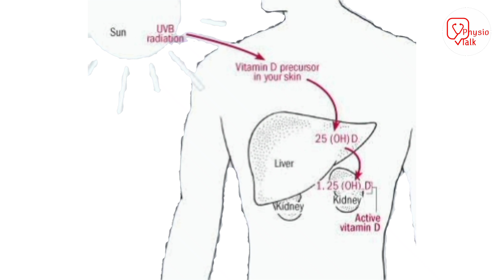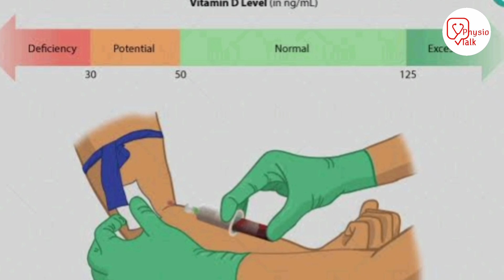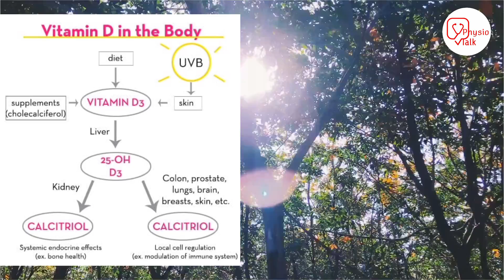vitamin d | vitamin d deficiency symptoms | vitamin d foods | vitamin d ki kami se kya hota h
What does vitamin D do for?
It is a fat-soluble vitamin that has long been known to help the body absorb and retain calcium and phosphorus; both are critical for building bone. Also, laboratory studies show that vitamin D can reduce cancer cell growth, help control infections and reduce inflammation.
What foods are highest in vitamin D?
How can I increase vitamin D level in my body?
Spend time in sunlight. Vitamin D is often referred to as “the sunshine vitamin” because the sun is one of the best sources of this nutrient , Consume fatty fish and seafood , Eat more mushrooms
Include egg yolks in your diet , Eat fortified foods , Take a supplement
What are the symptoms of low vitamin D?
Vitamin D helps with strong bones and may help prevent some cancers. Symptoms of vitamin D deficiency can include muscle weakness, pain, fatigue and depression.
Signs and symptoms might include:
Fatigue , Bone pain , Muscle weakness, muscle aches, or muscle cramps , Mood changes, like depression.
Physio talk important Links👇
Chapters
00:00 - vitamin d
00:22 - what is vitamin d ?
00:30 - vitamin d function
00:50 - vitamin d types
01:09 - vitamin d deficiency symptoms
01:21 - causes of vitamin d deficiency
01:33 - test for vitamin d deficiency
01:50 - vitamin d foods
01:57 - natural source of vitamin d